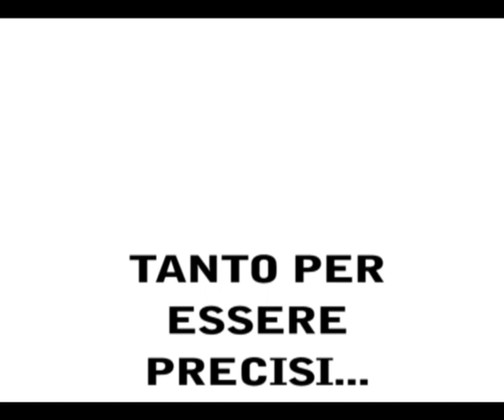Sequenza 01.f4v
...carextraction!